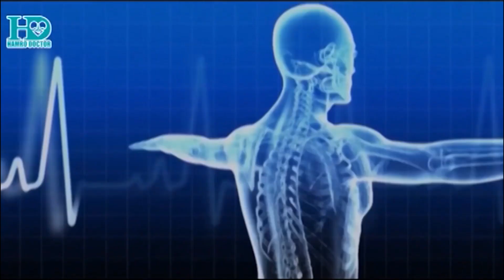आयुर्वेदिक उपचारले ठिक हुन्छ मलद्धार फर्कने समस्या - Dr. Rajiv Ghimire | Hamro Doctor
मलद्धार फर्कने रोगलाई चिकित्सकीय भाषामा प्रोल्याप्स भनिन्छ । यसलाई बोलीचालीको भाषमा ‘बेर्नो’ निस्कने पनि भन्ने गरिन्छ । यस्तो समस्या भएका बिरामी नेपालमा कति छन् भन्ने एकीन नभए पनि धेरै व्यक्ति यो समस्याबाट पीडित छन् । के कारणले मलद्वार फर्कन्छ ? यो समस्या हुनै नदिन कस्ता उपाय अपनाउने भन्ने विषयमा डाक्टर राजिव घिमिरेको सुझाव यस्तो छ ।

For online doctors consultation & many more..